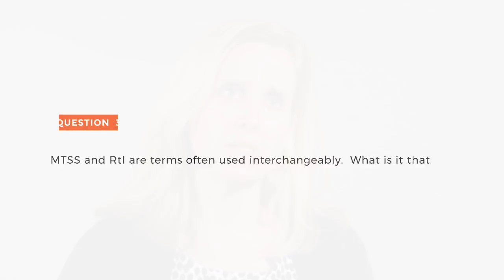Ask the Expert: Multi-tiered System of Supports - MTSS vs RtI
American Institutes for Research’s Rebecca Zumeta Edmonds, Ph.D., discusses the differences between the terms “multi-tiered system of supports (MTSS)” and “Response to Intervention (RtI).”

On November 4, 2015, the Illinois Center for School Improvement (Illinois CSI) hosted a Research Forum featuring Dr. Edmonds, who delivered the keynote presentation, “MTSS 2.0: Improving Practice Through Lessons Learned from Research and Implementation.” Her presentation and a panel discussion that followed are both available

Illinois CSI's mission is to lead the delivery of high-quality, research based statewide system of support services designed to raise student performance by increasing district-level capacity for exceptional teaching and learning.